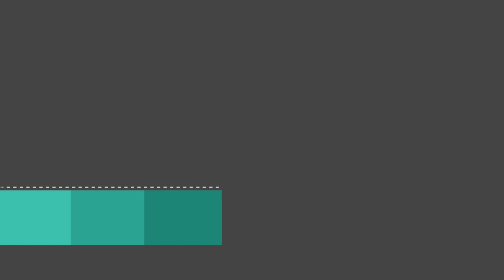Jefferson County Commission Discusses Its Selections to the Healthcare Authority -- July 23, 2019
While meeting in committee, members of the Jefferson County (Alabama) Commission discussed the individuals they will nominate to the UAB Healthcare Authority. On a vote of 3-2, they recommended county CFO John Henry be nominated to a 2-year term with county manager Tony Petelos and commissioner Joe Knight each having a 1-year term. In choosing these three, they bypassed commissioner Sheila Tyson, who chairs the committee that oversees Cooper Green Mercy Health System.